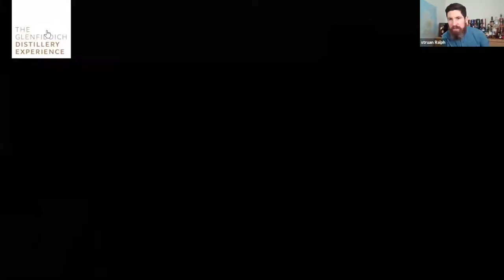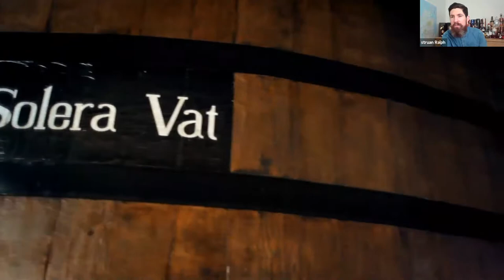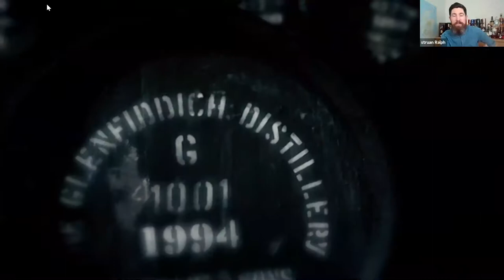RBCC Stary Novy God Celebration with William Grant & Sons: Whisky Tour of Glenfiddich Distillery